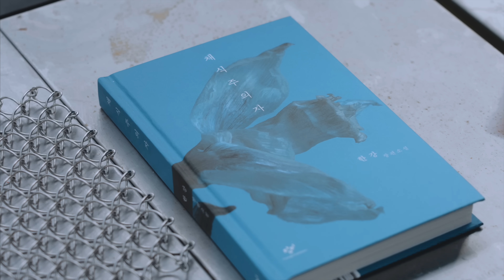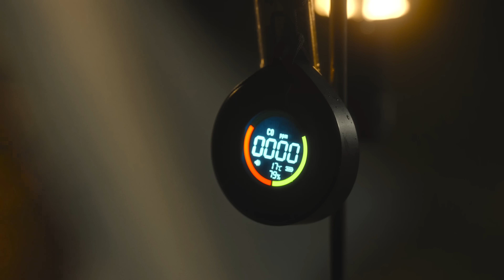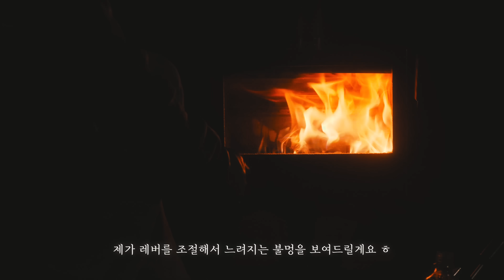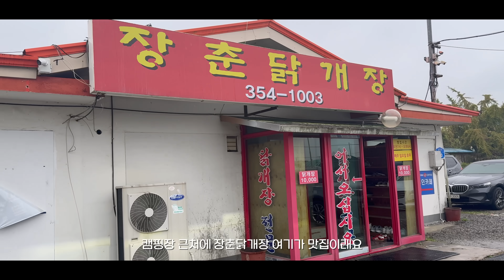캠핑은 개미지옥 , 설렘가득 캠핑다녀왔습니다 😊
무카(36)입니다 ,
이번 주는 잔디가 아름다운
충남 당진 진경원 캠핑장에 다녀왔습니다
치즈와 함께헀던 1박2일간의 이야기
기다려 주셔서 감사합니다 무캬!

📍캠핑장 : 충남 당진 진경원 캠핑장, 추천 6번 사이트
(평일 혹은 옆팀이 없을 때만 애견동반이 된다고 합니다)
📍주변맛집 : 장춘닭개장

인트로 (00:00)
캠핑장 - "진경원캠핑장" (00:25)
새 캠핑용품 - 라디트 아르카 (00:52)
새 캠핑용품 - IGT 세퍼레이트 (02:22)
점심 - 만두와 맥주 (03:31)
독서 - 채식주의자 (05:16)
캠핑장 소개 (05:57)
커피타임 (06:33)
새 캠핑용품 - 파세코 경보기 (07:29)
저녁식사 - 홍소우육탕면 밀키트 (08:22)
선양소주 (09:32)
새 캠핑용품 - 파이어그래픽스 화로대 (11:52)
다음 날 (13:36)
아웃트로  (14:38)
캠핑장주변 맛집  (15:07)

📍 영상 속 사용된 제품
텐트 : 라디트 아르카
테이블 : 스노우피크 igt 세퍼레이트
체어 : 헬리녹스 체어원 + 어드밴스드 스킨
락킹풋 : 터널갑부 절단 락킹 풋
매트 : 엑스패드 메가매트
화목난로 : 파이어그래픽스 스테인레스버전
랜턴쉐이드 : 쿤스트바움 네센 150
아이스쿨러 : 오이스터 템포
도그코트 : 스노우피크 도그코트

📍 캠핑하기 좋은 계절!
선양 640ml PET 가격 할인 이벤트 진행 중
GS25 편의점에서 2병 구매시 6,000 👉 5,000원 판매

📍착장
TOP : 칼하트 , 앤드원더
BOTTOM : 모이프
SHOES : 오클리
* Filming equipment
Sony A7C2 ,FX3
Sony 1635GM ,2070G
Sony 35GM
Sony 70-200GM2
Mic SONY ECM B1M, ECM W3
iphone 16 Pro
Color grading : Dehancer
디헨서 프로그램 구매시 MUKA 코드를 입력하면